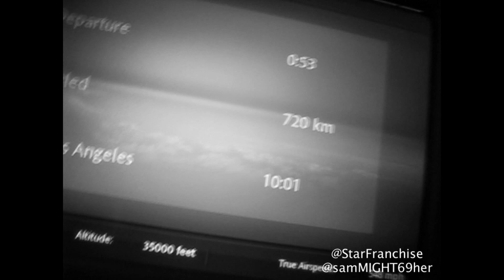Young Sam - On The Grind (Unsigned Mixtape) unofficial video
StarFranchise Presents - Young Sam (UnSigned Mixtape) hosted by djCRASHd & DJfaze Available follow on twitter @SamMight69Her @Starfranchise

Jerkin Can't Die 2 Coming Soon...Thanks for your support and love!